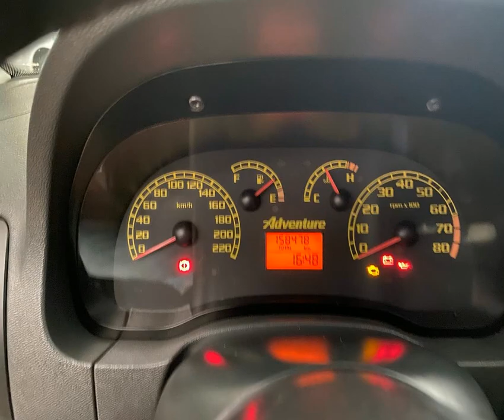FIAT PALIO - 2007 - Franca/SP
Dados do Veículo
Veículo: FIAT / PALIO 1.8 MPI ADVENTURE WEEKEND 8V
Ano: 2007/2007
Combustível: FLEX
Portas: 4 PORTAS
Câmbio: Manual
Cor: PRETA
KM: 158.400

✅ Air Bag
✅ Alarme
✅ Ar Condicionado
✅ Ar Quente
✅ CD e MP3 Player
✅ CD Player
✅ Desembaçador Traseiro
✅ Direção Hidráulica
✅ Rádio
✅ Retrovisores Elétricos
✅ Rodas de Liga Leve
✅ Travas Elétricas
✅ Vidros Elétricos
✅ Volante com Regulagem de Altura
✅ Limpador Traseiro
✅ Trio Elétrico
✅ Porta Copos
✅ Trava Elétrica Central
✅ Engate